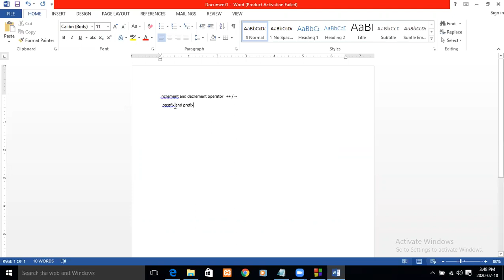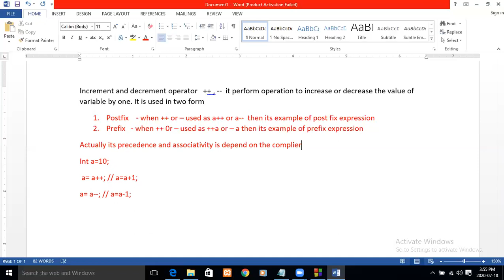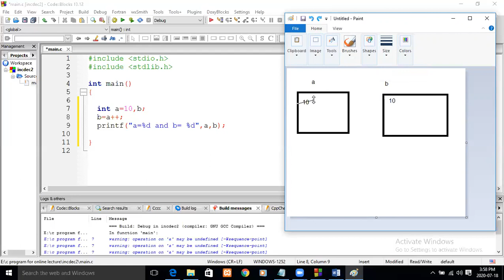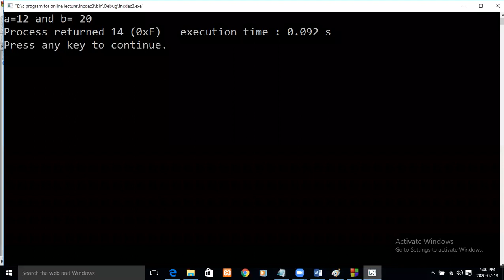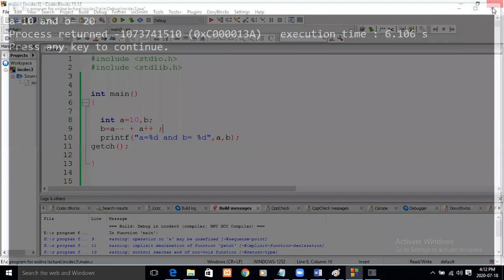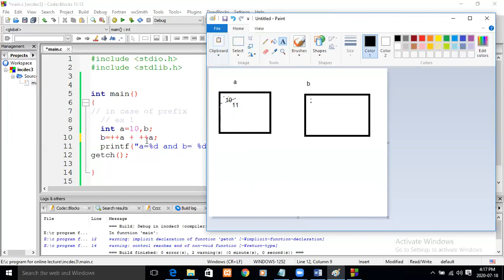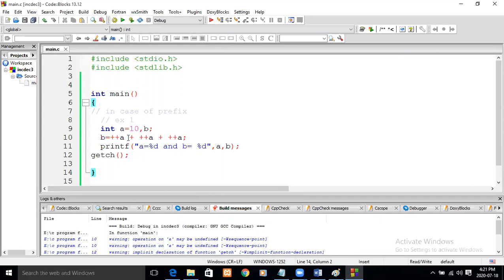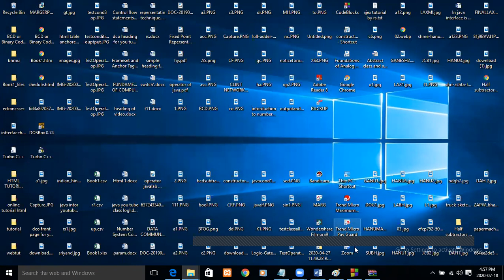C Language | #13 |Operators (++ , - operator)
increment and decrement operator in c. prefix and post fix form. with example.
Er. Rounak Kr. Singh